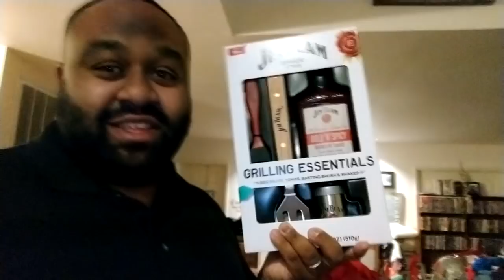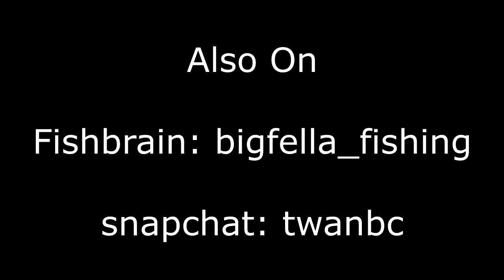Introduced My Son To Hunting With Dogs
Took my son still hunting at the beginning of the season and i figured it was time to show him the dog hunting side

Check out the very first Podcast i was featured in

Fishbrain: bigfella_fishing

Camera Gear

Eken H9SE mini cam 1080P
Motorola Droid Force 2

Editing Software
Vegas Movie Studio Suite